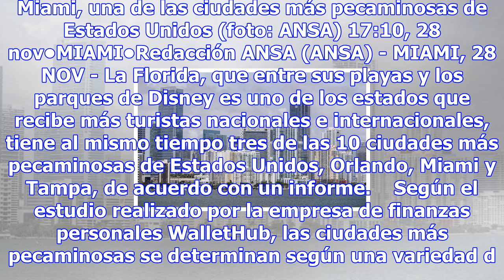Florida, la tierra del turismo y los pecados - estados unidos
Miami, una de las ciudades más pecaminosas de Estados Unidos (foto: ANSA) 17:10, 28 nov•MIAMI•Redacc...